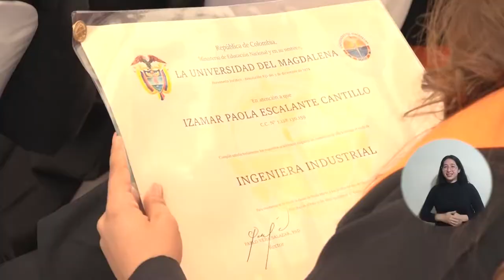De Concordia a UNIMAGDALENA: víctima del conflicto logró su título de Ingeniera Industrial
Cuando Izamar Escalante llegó desde el municipio de Concordia a Santa Marta para convertirse en ingeniera industrial, la Universidad del Magdalena la acogió como su segundo hogar. Allí encontró el apoyo para obtener su título profesional y superar los desafíos que iniciaron a sus tres años de vida, cuando el conflicto armado la desplazó de su terruño. Conoce esta historia de vida que sobresalió en la última jornada de graduación de la Alma Mater.